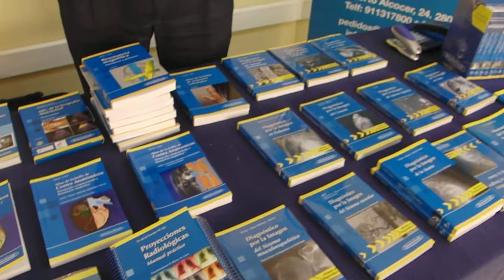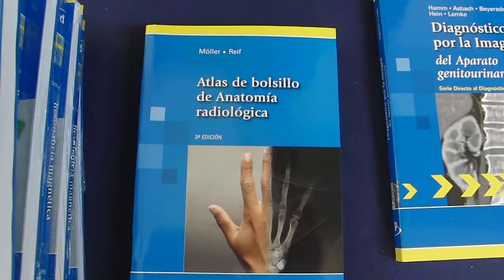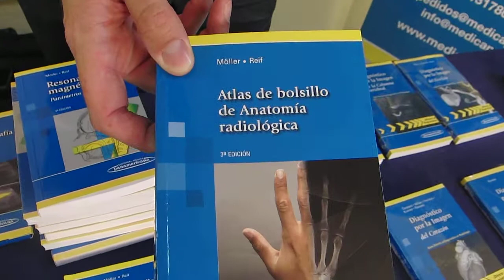Editorial Panamericana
Comentarios sobre algunos aspectos de la bibliografía actual para y desde los Técnicos Radiólogos en este encuentro con Jaime Díaz, Comercial en Andalucía, en la II Jornada Radiológica de Almería.